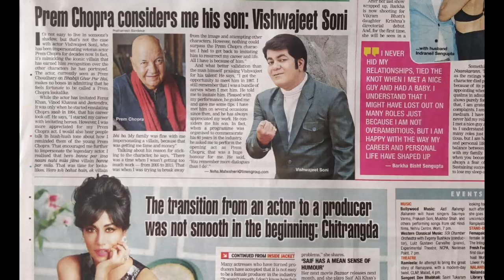Honoring the Iconic Prem Chopra Ji and My Transformation How I became an Actor" | vishwajeet soni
Hello,
"Prem Ki Kahani, Prem Ki Zubaani: A Tribute to the Legendary Prem Chopra Ji and My Journey as His Look-alike" is an engaging show that takes you on a captivating journey through the life and influence of the iconic Prem Chopra Ji. Join me as I share heartfelt anecdotes and mesmerizing behind-the-scenes stories from his illustrious film career. Discover how Prem Chopra Ji became my ultimate inspiration, propelling me to follow in his footsteps as a stage comedian. With his blessings, I proudly present moments of laughter, entertainment, and nostalgia, as the audience embraces my portrayal as his look-alike. Let's celebrate the indomitable spirit of Prem Chopra Ji and the profound impact he continues to have on my life and the world of entertainment.
Get ready to be entertained as I combine storytelling, humor, and my uncanny resemblance to the legendary actor. Join me in celebrating his legacy and the joy he continues to bring to our hearts.

THANX FOR UR SUPPORT FRIENDS.